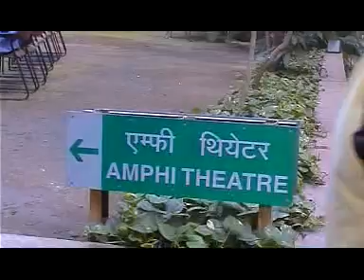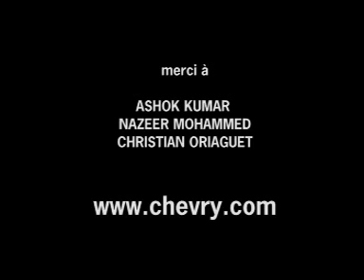"Les p'tits cailloux" India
Clip Tourné en Inde ! Par Julien Lesselier.